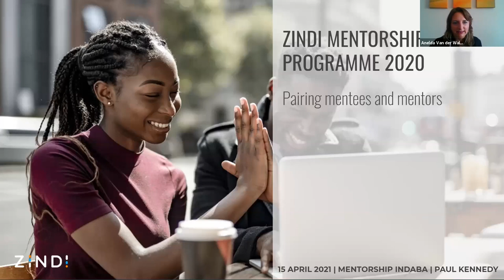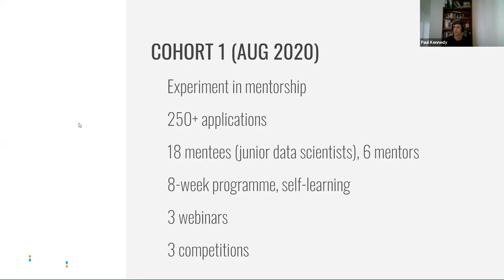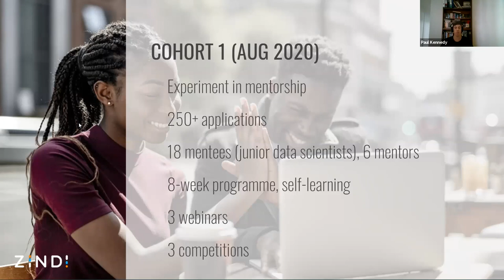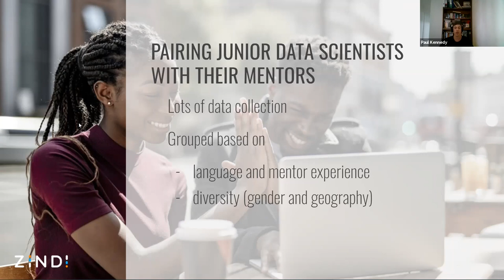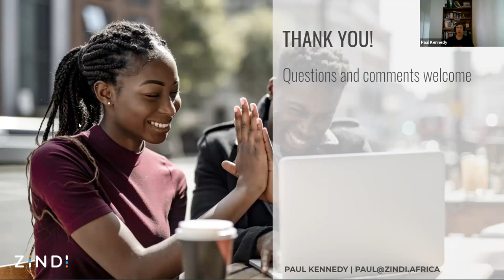Mentorship Indaba April 2021: Zindi Mentorship Programme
Presenter: Paul Kennedy (Zindi)

The presentation offered a brief introduction to the Zindi Mentorship Programme that ran in 2020 and specifically focused on one of the focus topics of the Mentorship Indaba: Paring mentees and mentors.

This presentation was part of the Computational Research and Open Science Community Mentorship Indaba organised by ESCALATOR on 15 April 2021. Other videos from the event are available

The Mentorship Indaba included presentations by eight existing mentorship programmes focusing on five core topics:
 - Programme content/mentee projects
 - Pairing mentors/mentees
 - Mentor recruitment/reward/support
 - Measuring impact
 - Post programme support